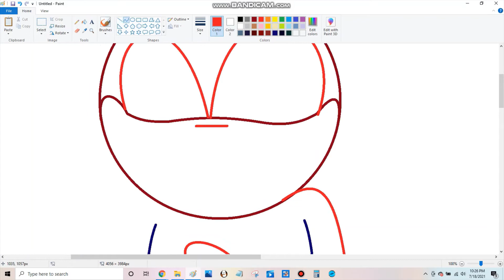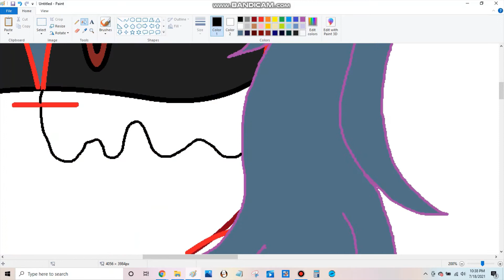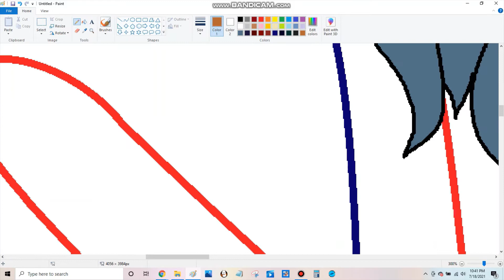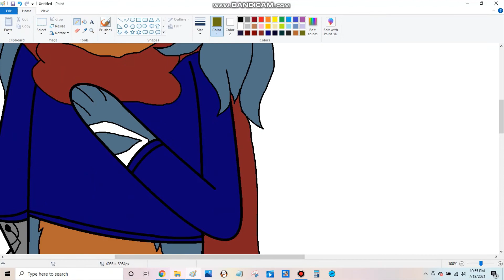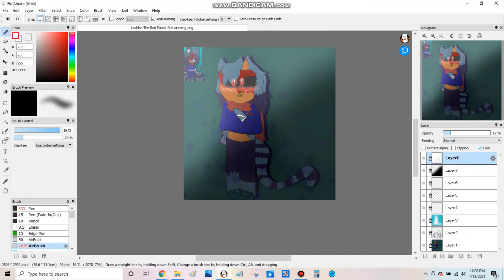Lachlan The Red Panda {Speeddraw}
Huh it's been a while since I did one of these! Yup I'm back with another drawing version of an OC, this time being Lachlan The Red Panda! I'm planning on using him more in the Pirates Of Moebius series, but I liked using him in the one episode. Anyways, here's his new Moebian drawing design! I hope you like him! X3